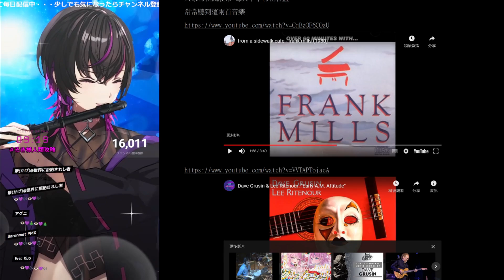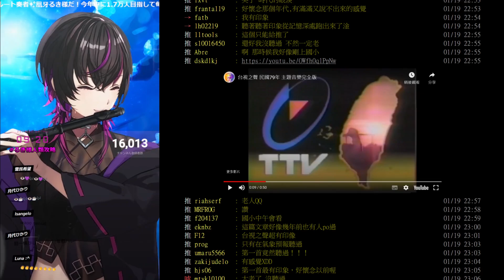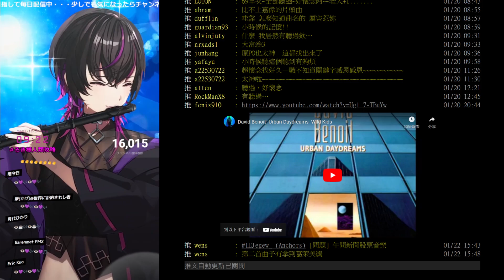台灣80年代的共同回憶音樂「From a Sidewalk Cake/Frank Mills」 by 凰牙RUKI 【凰牙るき】凰牙斬り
這是RUKI Ch. 凰牙るき在2023年12月14日的直播精華。
清絃是小說家兼墨繪師，但偶爾會用5%的劇作實力剪片的懶人（？）。想看完整實力請前往：